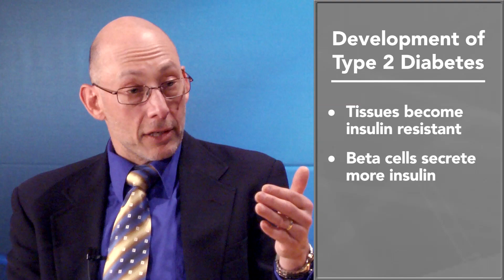Einstein On: Diabetes, Dr. Jeffrey Pessin (2 of 3), Research and Community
- Jeffrey Pessin, Ph.D., discusses basic and clinical diabetes research being conducted at Albert Einstein College of Medicine and Montefiore Medical Center, including the brain's influence on appetite, autoimmune and stem cell therapies, and the efforts to develop an artificial pancreas. Dr. Pessin is director of Einstein's Diabetes Research Center. This edition of Einstein On is hosted by Gordon Earle, associate dean for communications and public affairs.